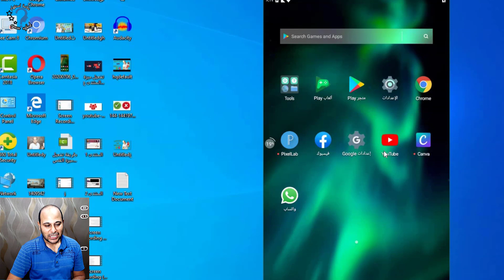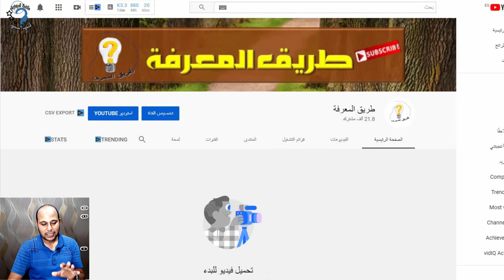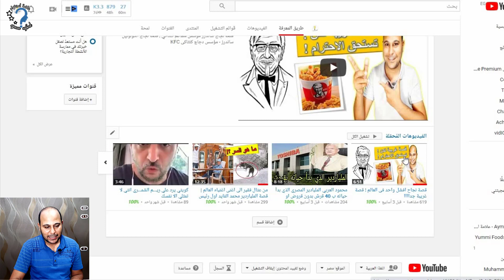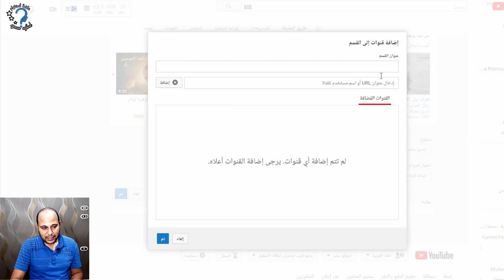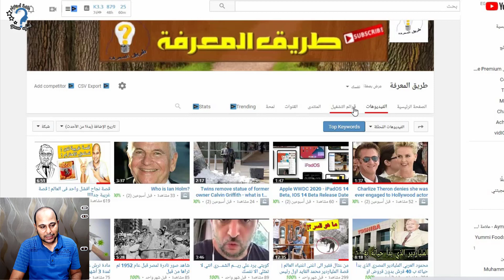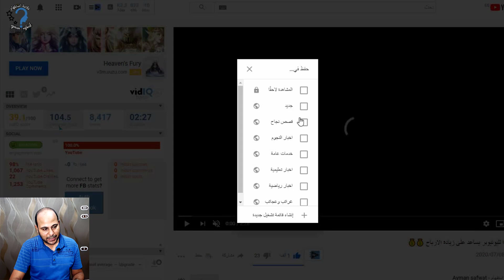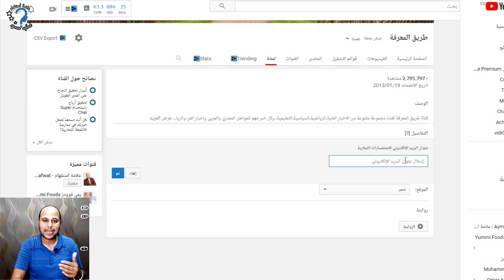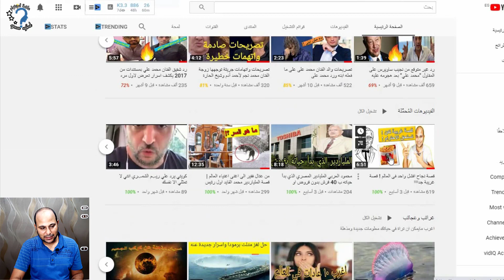طريقة ترتيب وتنظيم قناة اليوتيوب بالهاتف فقط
كيفية تنظيم قناة اليوتيوب لتظهر بمظهر احترافي في هذا الفيديو سنتعلم كيف تقوم بترتيب قناة اليوتيوب مثل القنوات الكبيرة ' وطريقة تنظيم الصفحة الرئيسية للقناة واضافة القنوات المميزة وكيفية عمل قوائم التشغيل وكيفية وضع روابط مواقع التواصل الاجتماعي علي قناة اليوتيوب وكيفية ترجمة وصف القناة وكيفية ترجمة اسم قناة اليوتيوب لتظهر في البلاد الأجنبية ... الخ

قناة علامة استفهام تهتم بتقديم شروحات تقنية  شاملة للكمبيوتر والاندرويد،وشروحات لطرق الربح من الانترنت وخاصة الربح من اليوتيوب والربح من بلوجر،وتقديم شروحات ونصائح  للمبتدئين لكل من يرغب في الربح والعمل علي الانترنت بالطريقة الصحيحة،الي جانب الاهتمام بتقديم كل ما هو مفيد في عالم التكنولوجيا والإنترنت،بالاضافةلتقديم بعض الفيديوهات في مجالات اخري نراها مفيدة لمتابعينا الكرام

موقعنا علي الانترنت (علامة استفهام؟)
صفحة علامة استفهام على الفيس بوك
متابعتنا على تويتر
الانتستجرام
كما يمكنك دعمنا على منصة باتريون